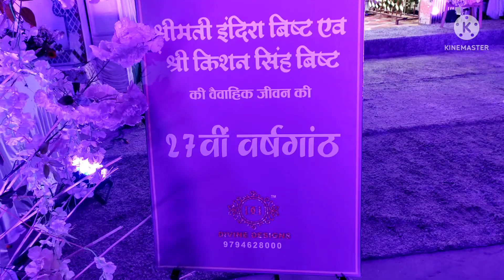लखनऊ प्रोग्राम की मस्ती,khushi joshi vlogs,